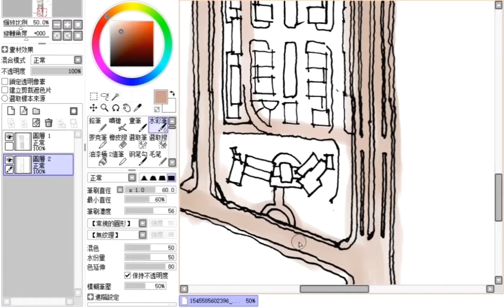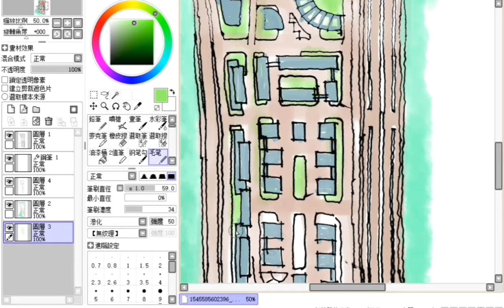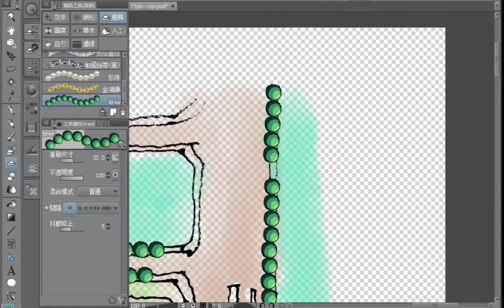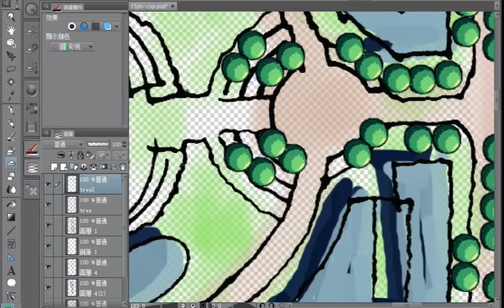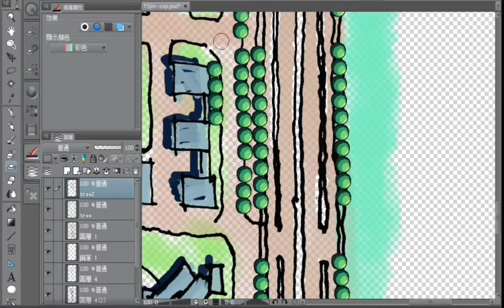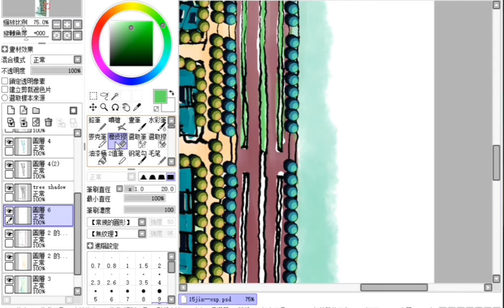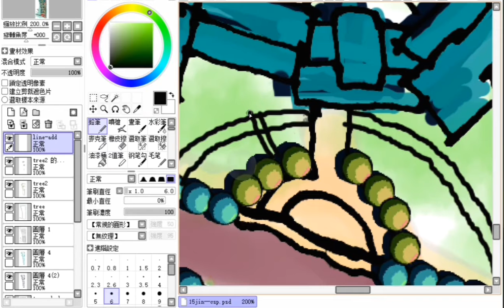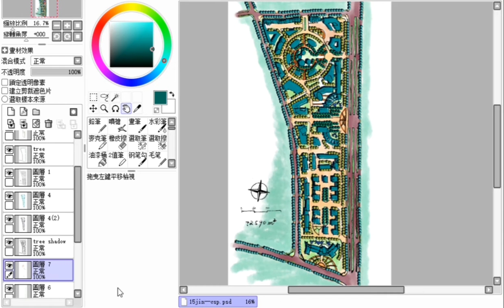A1-Urban Plan 3ird(3/3) - Science and Technology Park - Original Plan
I'm very excited. I haven't painted this for a long time. Pick up the pen, I'm glad that I haven't become impetuous, but I still can calm down to do this design. The original map of the terrain is from a friend who is an architect, and of course you can see his style from it. My intention is to copy his work once, and modify it in a small amount, from line drawing to colouring. In the future, I will continue to redesign my own design for this terrain. (A little guilty, for fear of slips in recording video) And if possible,  may also make industrial parks, industrial parks, residential areas, commercial streets, etc. for this area. I
 hope you will not be bored at that time. The original plan is a function of a science and Technology Industrial park. I also hope you can communicate with each other and point out the shortcomings. Remember to cheer for me  some praise. I am here for thanking you all heartily.

Drawing Plan
From : The 126ers
Thanks for lots.